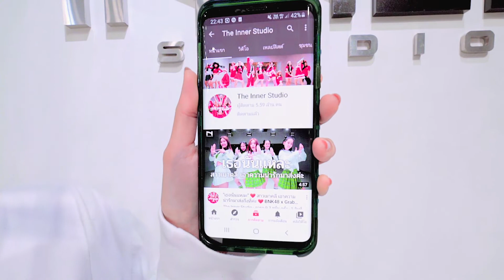INNER KIDS I MONEY - LISA